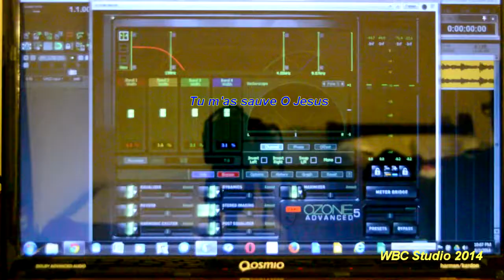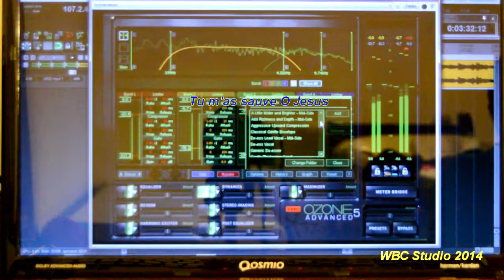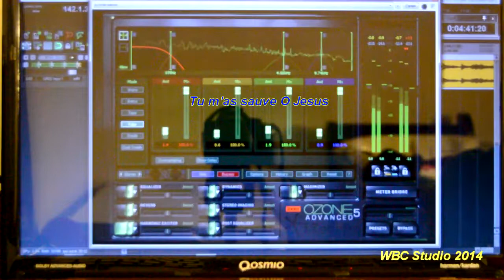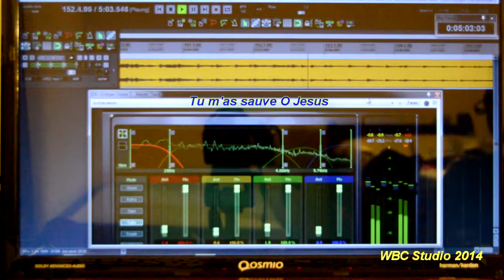Tu m'as sauve O Jesus.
Jean 3:16